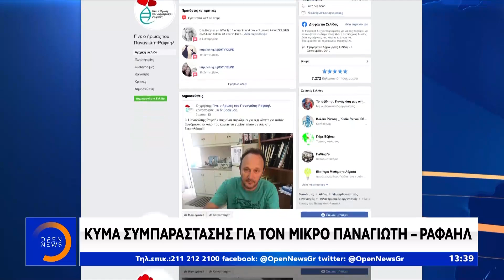Έκκληση της οικογένειας για μεταφορά της Αλεξίας στο Αμβούργο - Μεσημεριανό Δελτίο | OPEN TV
Έκκληση της οικογένειας για μεταφορά της Αλεξίας στο Αμβούργο - Μεσημεριανό Δελτίο 15/10/2019 | OPEN TV

Την επανεξέταση του αιτήματος από το συμβούλιο του ΕΟΠΥΥ θα ζητήσει η οικογένεια της 8χρονης Αλεξίας  προκειμένου να μπορέσει να μεταφερθεί στο εξωτερικό όπως είπε στο OPEN ο πατέρας του κοριτσιού που τραυματίστηκε από σφαίρα το Πάσχα στις Θεσπιές. Την ίδια ώρα συγκινητική είναι η ανταπόκριση των πολιτών στην έκκληση των γονιών τόσο του μικρού Παναγιώτη Ραφαήλ όσο και της 8χρονης για τη συγκέντρωση των χρημάτων που απαιτούνται για να μεταφερθούν τα δύο παιδιά σε θεραπευτικά κέντρα του εξωτερικού.